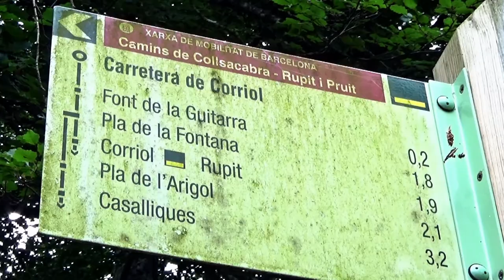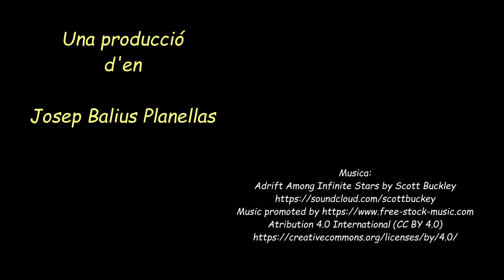La Font de la Guitarra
Visita a l'espai de la font de la Guitarra, situat al poble de Rupit-Pruit, un llogaret ombrívol i de compte de princeses.
Visit to the area of ​​the Guitarra fountain, located in the town of Rupit-Pruit, a shady and princess-like village.